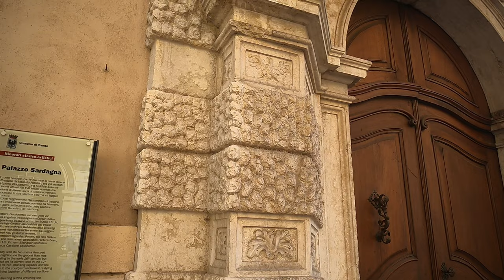4K | Trient | Trentino 🇮🇹 Castello del Buonconsiglio. Südtirol. Italien. 01.10.2022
Trient ([triˈɛnt] oder [ˈtriɛnt]; italienisch Trento, trentinisch Trènt, ladinisch Trënt, lateinisch Tridentum, fersentalerisch Trea't, zimbrisch Tria) ist die Hauptstadt der Autonomen Provinz Trient und der Autonomen Region Trentino-Südtirol, der am nördlichsten gelegenen Verwaltungsregion Italiens. Die Gemeinde hat 118.902 Einwohner.[2] Der Ort ist Sitz des Erzbistums Trient und der Universität Trient mit etwa 16.000 Studenten.